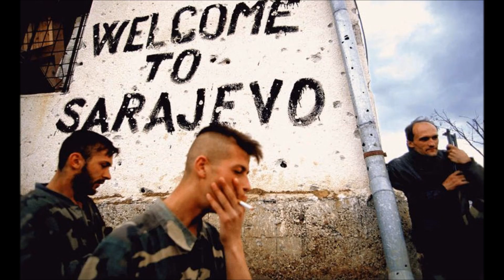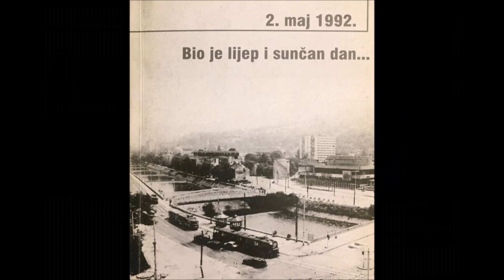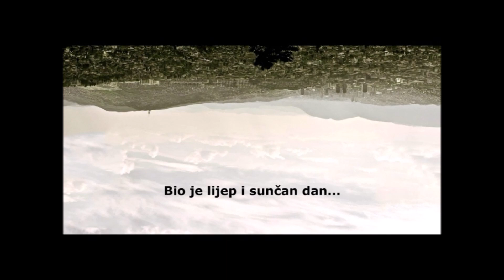BIO JE LIJEP I SUNČAN DAN (Sarajevo, 2. maj 1992.)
BIO JE LIJEP I SUNČAN DAN

Muzika: NEDIM ZLATAR BASHESKIA
Po knjizi BIO JE LIJEP I SUNČAN DAN koju su publicirali festival Mess /Modul Memorije/ i VideoArhiv Sarajevo
Tekst pripremio: Nihad Kreševljaković
Tekst čitali: Jasmina Đikoli i Ognjen Blagojević